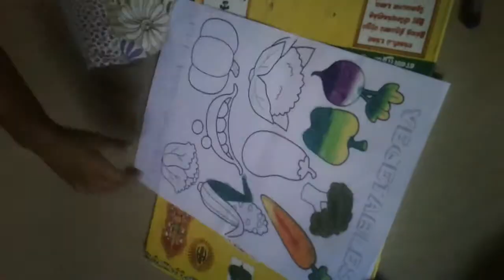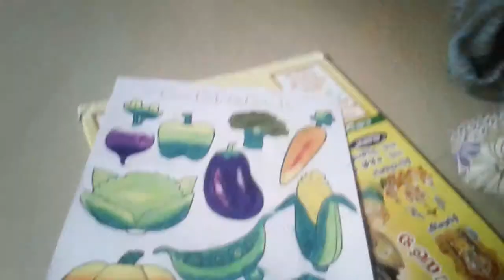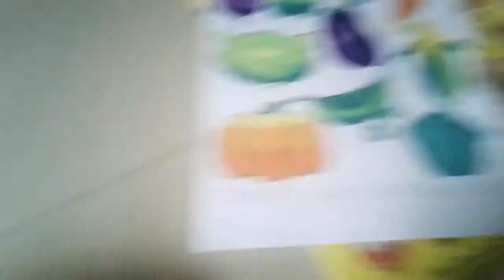VEGETABLES - TRI COLOURING-B.YUVINYA - AGE 3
Hello everyone! For today's video, I will show you MY MOM Drawing